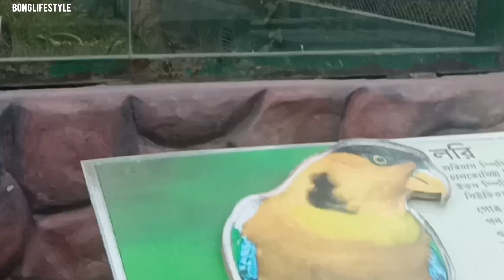trishaan's first zoo trip & family dinner vlog-276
trishaan's first zoo trip & family dinner vlog

🐾 Join us on a heartwarming adventure as we take Trishaan on his FIRST zoo trip! Get ready for an enchanting day filled with roaring lions, graceful elephants, and playful pandas. 🐘🐼🐯 We capture every magical moment, from Trishaan’s awe at seeing furry friends up close to the laughter shared over our delightful family dinner! 🍽️✨

Tune in for adorable glimpses of his reactions, favorite animals, and a taste of our family bonding time! It's a vlog bursting with love, laughter, and unforgettable memories.